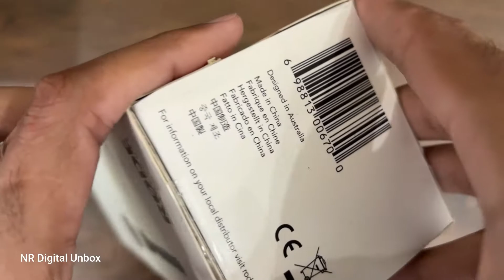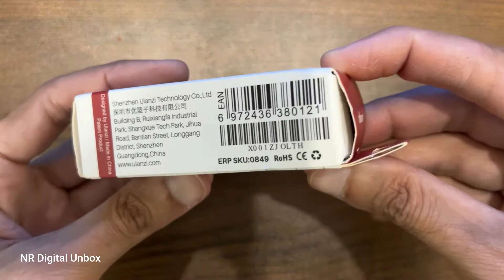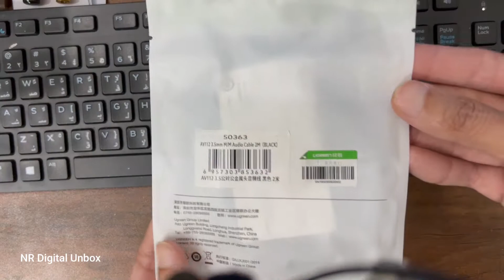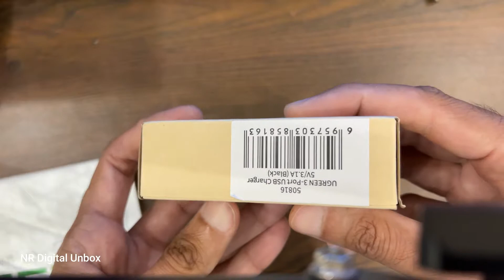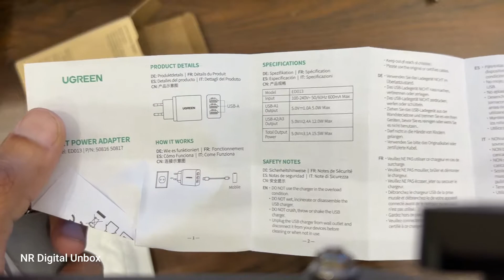Rode interview Go - Ulanzi ST-02 - Ugreen 3-Port Power Adapter Unboxing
Hello Friends Unbox Rode interview Go - Ulanzi ST-02 - Ugreen 3-Port Power Adapter Unboxing 2022